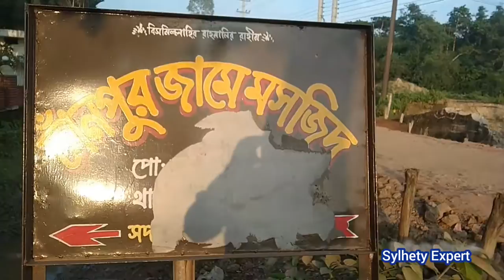Sylhet- lamakazi chanpur Jame Masjid and madrasha. চানপুর জামে মসজিদ এবং মাদ্রাসা।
সিলেট চানপুর জামে মসজিদ এবং মাদ্রাসা।